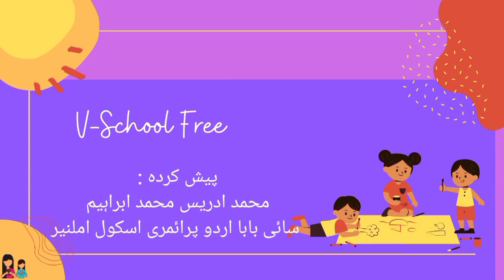3rd | EVS | Chap No 16 | حسی اعضا | V2 | VSchool